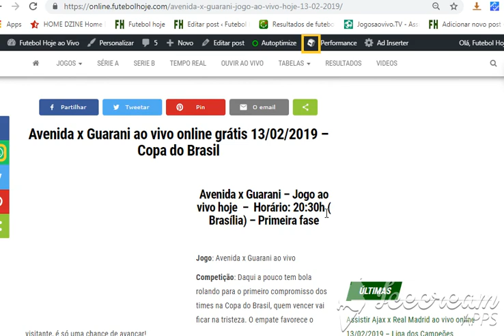Avenida x Guarani – Jogo ao vivo hoje – 13/02/2019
Avenida x Guarani ao vivo online grátis 13/02/2019 – Copa do Brasil

Avenida x Guarani – Jogo ao vivo hoje  –  Horário: 20:30h ( Brasília) – Primeira fase